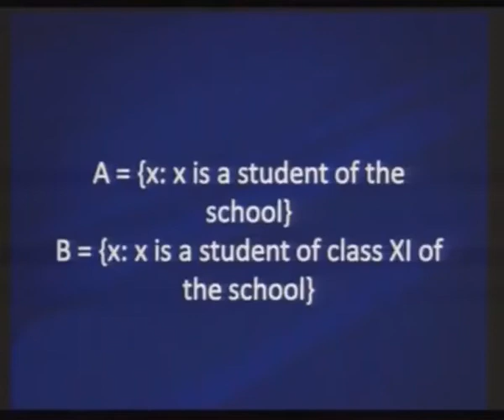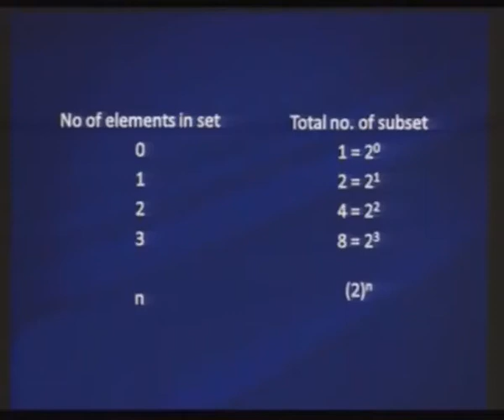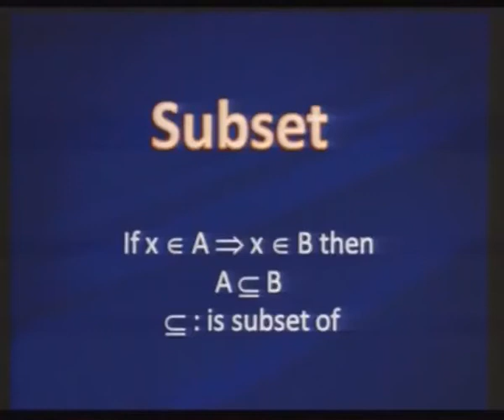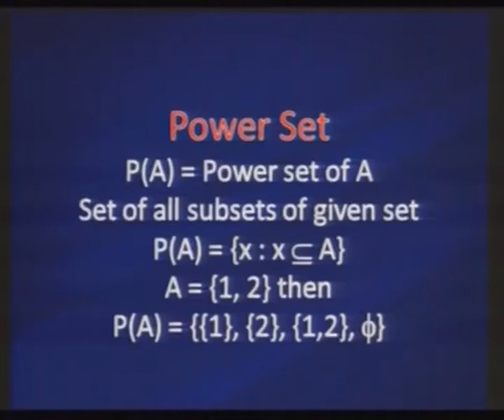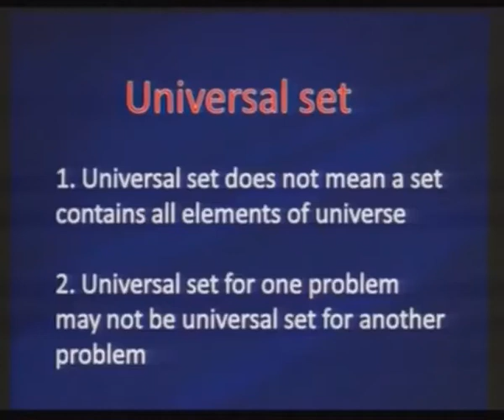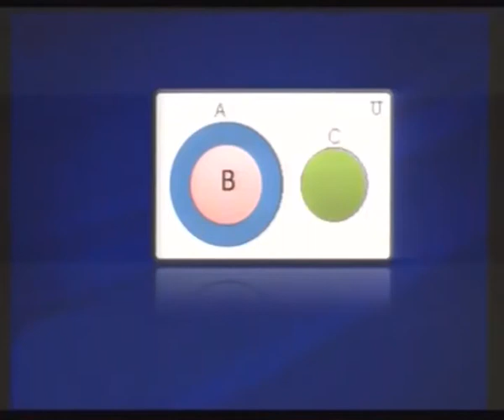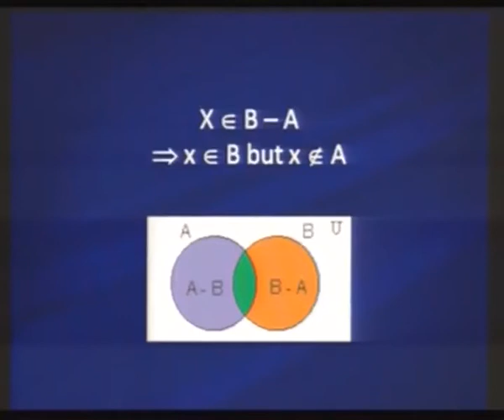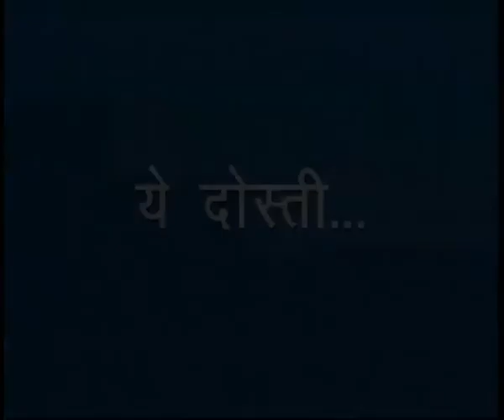Subset (Sr. Sec)